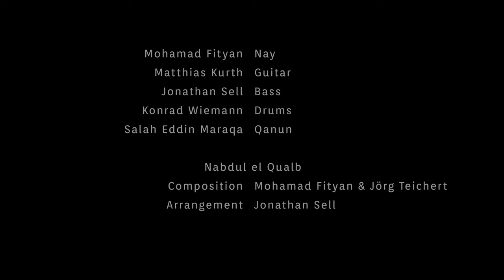Nabdul el Qualb | Fityan Band - Magic of Maqam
Magic of Maqam is a transcultural project with a modern, polyphonic approach to the maqam culture.
Playing on a high musical level, the ensemble refrains from contrasting the Turkish, Arabic and Western musical cultures, but rather merges them into a compelling global band sound.
Classical and traditional instruments of the mediterranean region are presented in a powerful jazz/rock context.

Fityan Band - Magic of Maqam ist gefördert im Impulsprogramm „Kultur trotz Corona“ des Ministeriums für Wissenschaft, Forschung und Kunst Baden-Württemberg.

Fityan Band:
Mohamad Fityan - Nay
Matthias Kurth - Guitar
Jonathan Sell - Bass
Konrad Wiemann - Drumset & Percussion

Guest:
Salah Eddin Maraqa - Qanun